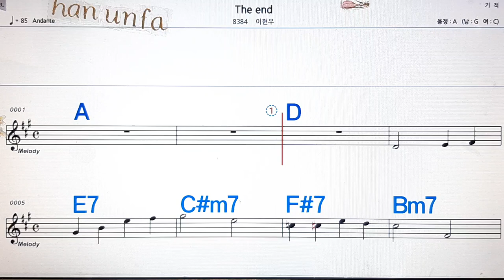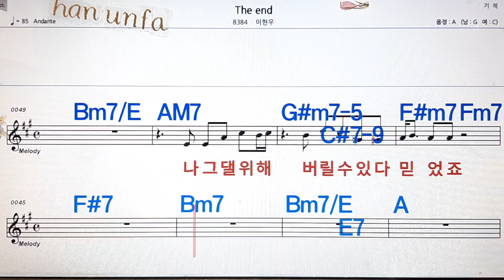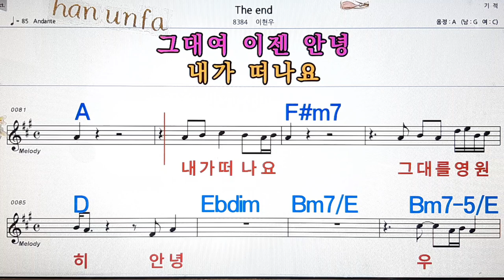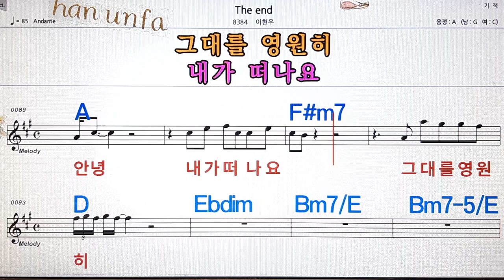The end/이현우💋노래방, 통기타 , 코드 큰악보, 가라오케, 반주💖Karaoke, Sheet Music, Chord, MR